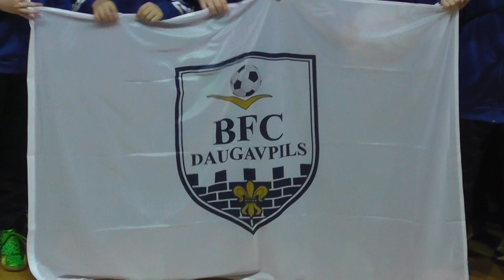BFC Daugavpils Futbola sezonas noslēguma vakars 2015